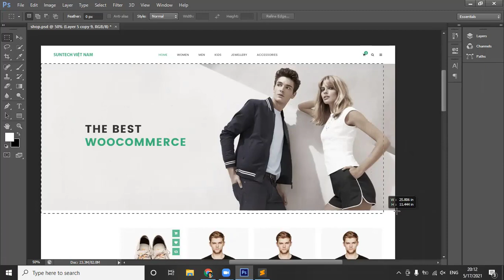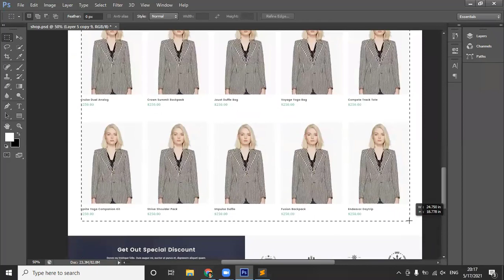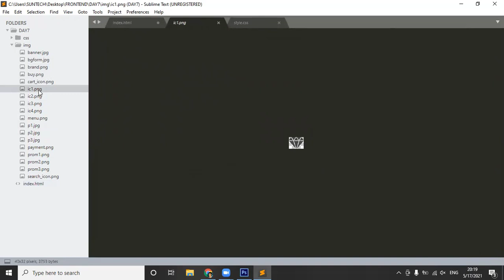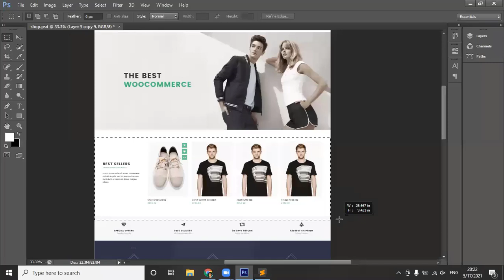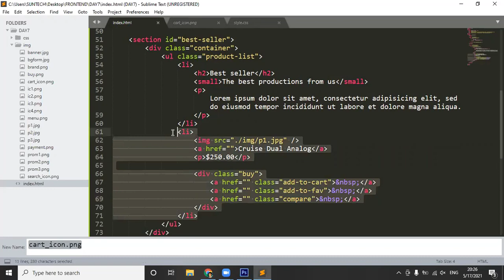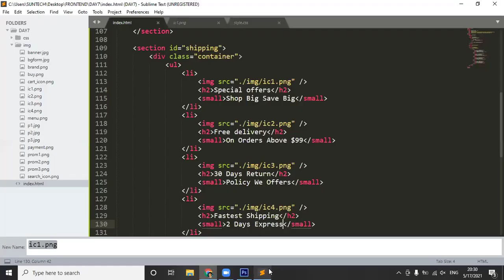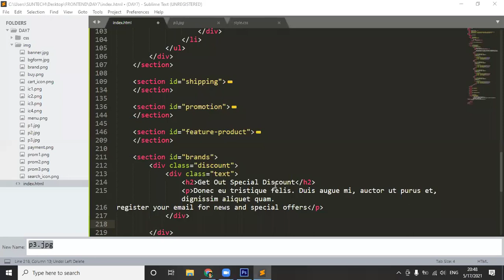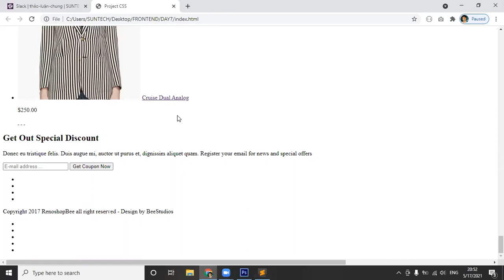Dựng giao diện hoàn chỉnh từ Photoshop với CSS Flexbox (Phần 1)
[DỰNG BỘ KHUNG HTML CHO GIAO DIỆN]

Đây là video được lấy ra từ nội dung của một buổi hướng dẫn của lớp Frontend tháng 04/2021.